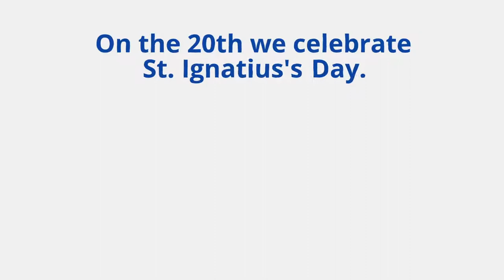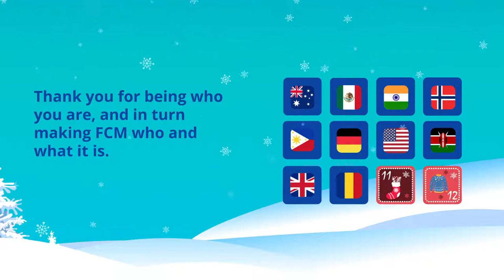12 Days of FCM Christmas - Romania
Romania's Christmas celebrations last all month, beginning on 6th December when instead of hanging stockings, children leave clean shoes out for Santa to fill with goodies.
A lot of the bigger Christmas celebrations take place on Christmas Eve, where families get together around the Christmas Tree to decorate it and then exchange presents.
Thank you so much FCM Romania for sharing how you celebrate Christmas; for giving us a tour of your office and introducing us to your teams that are powering our business in Romania!

Craciun fericit si un An Nou fericit